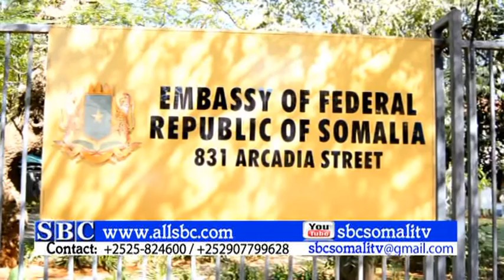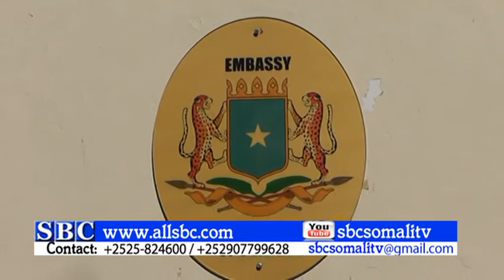SAFIIRKA SOOMAALIYA EE KOONFUR AFRIKA OO KA HADLAY QORSHAYAASHA SAFAARADA EE SANADKAN 2016